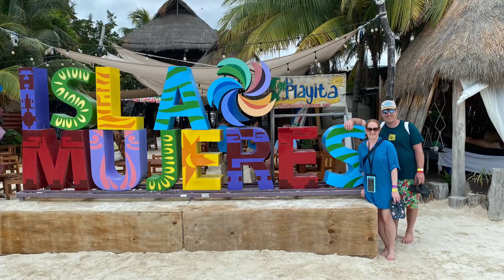Mexico Trip 🇲🇽 2024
We decided to head down to Mexico for 8 days, and it was awesome